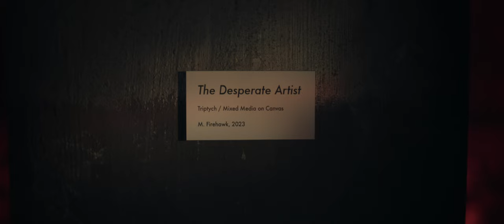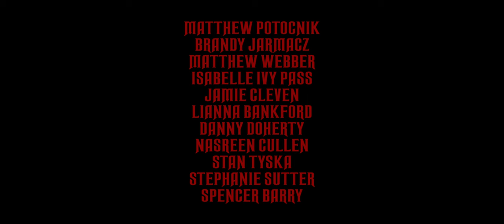Justin Courtney Pierre - "Firehawk"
"Firehawk" by @justincourtneypierre from the 'The Price Of Salt' EP, available now

Directed by Justin Staggs
Cinematography by TJ Schwingle
Assistant Camera: Parker Gorecki
Steadicam Operator: August Fjelstad
Starring: Nels Lennes, Kahlia Kat, Scott Brault
Featuring: Justin Courtney & Youth Gangs (Tommy Rehbein, Lydia Liza, Jacob Carlson, David Jarnstrom, and Shannon Burns

Written by Justin Courtney Pierre
Produced & engineered by Thomas Rehbein
Mixed by Sarah Tudzin
Mastered by Bruce Templeton at Microphonic Mastering

Justin Courtney Pierre: Vocal, Guitar
David Jarnstrom: Drums
Alex Lowery: Bass
Joe Camerlengo: Guitar, Electric Toothbrush, Nashville Elevens, Vocal
Heidi Brink: Vocal
Jacob Carlson: Triangle Curator

LYRICS

Hail to the thieves of wasted opportunity Silence is death
Misdirection is real
If I had known what I know now

Not that that would change a thing I’d rather be where
Nowhere

But here

Strange parasite of loss devouring the night It feeds on a dream of what never can be
If there’s a chance for my junior heart She’ll have a better start

With footing to stand With outlook
To land
A way

From fear

Feeding the heart of a champion
Born of the scene of a crime Staggering proof of bewildering youth Making sense for the very first time

Tied to the wrist of endless possibility
Serving the servants it hadn’t occurred
When you’re allowed to discern true west from that which you have learned A pattern enfolds
Informs that you’ve been told
The patter withholds
In forms that you’ve been sold

Born of the scene of the crime Staggering proof of bewildering youth Making sense for the very first time

Word to the wise I could use an apology
Same as before only now I know why
Secrets and lies I’m alone in the thought of me Yeah, I could go on but

Change what you want
Discovery at any cost
Exceed all assumptions of who you can be There is a hole in my heart
Where she has torn my world apart
For footing to stand
And outlook
To land
Away
From
Fear